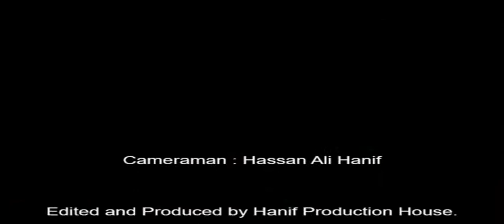Chourbat Cup final 2019